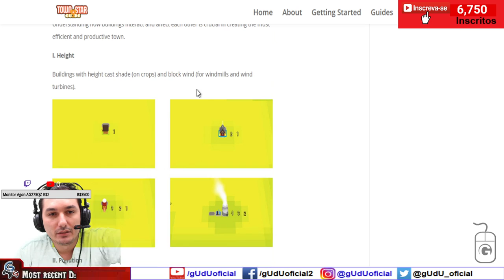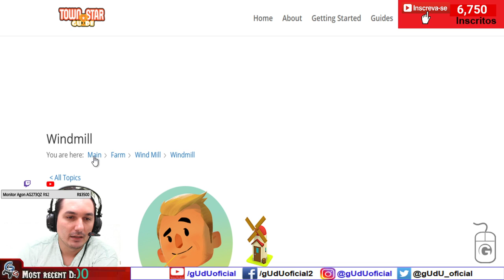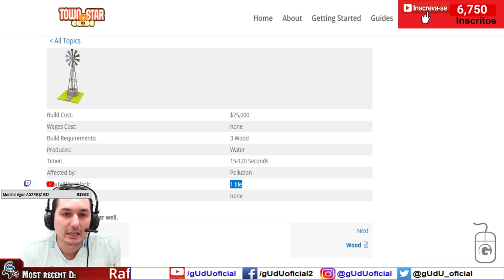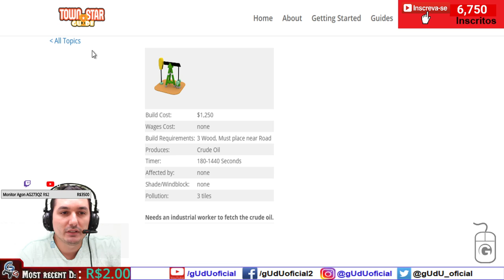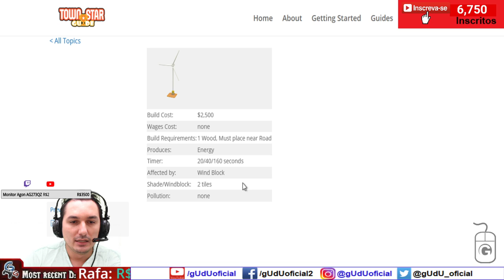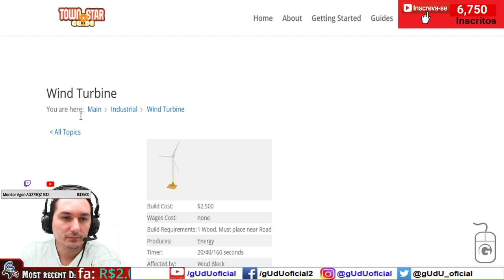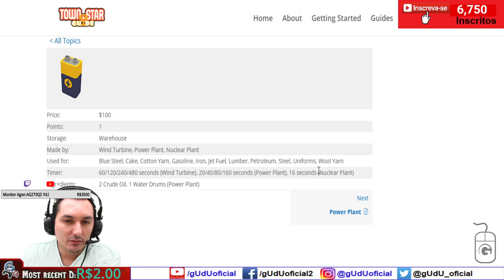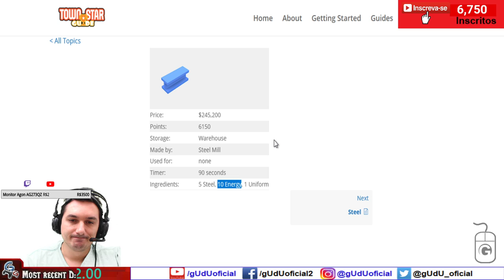Town Star gala games tutorial e gameplay completo dicas e macetes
🎮Setup/pc gamer gUdU oficial
🤑Doe em BTC:
💲16RByNi1ezU1wXBrpkbjz5EAjHJtpsht7W
💲1GDfe6eBaShx3q3kxKKcpJ7113ydgGU1rU